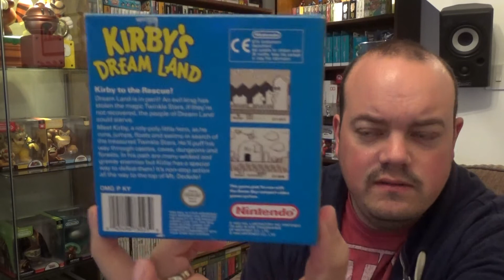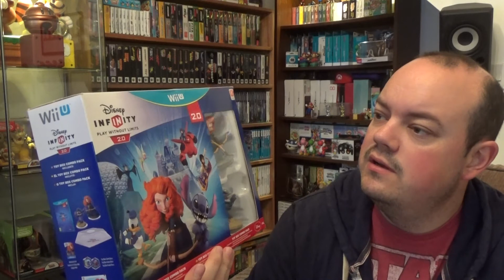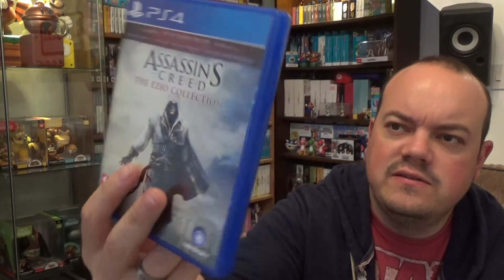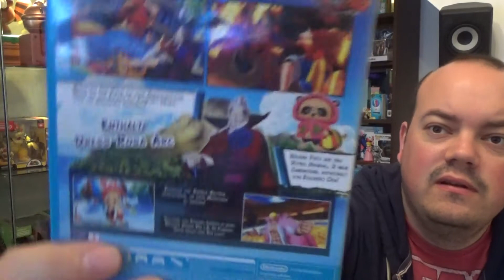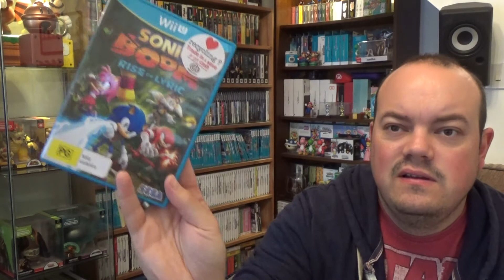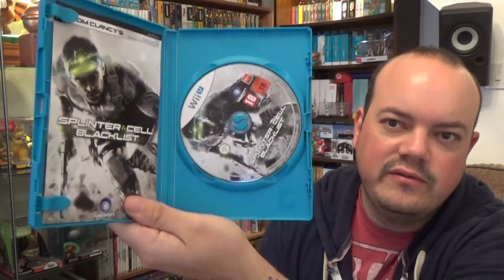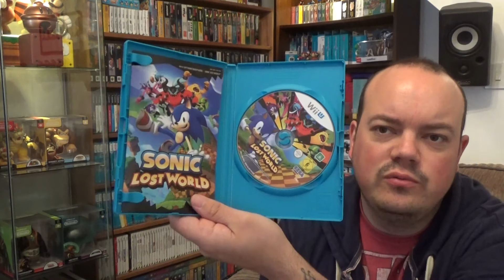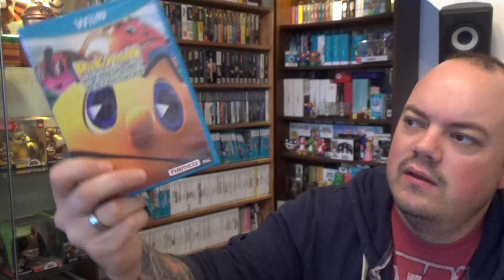Pick ups episode - 123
Took a shed load of stuff to cex and got a ton of credit!